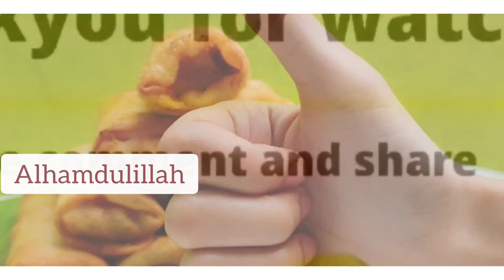Creamy Chicken spring roll with homemade sheets / Crispy and Soft Roll / Ramadan special recipe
Assalamu Alaikum FoodFam:)
Hope you all doing great!
Enjoy watching are delicious recipes of Ramadan special

INGREDIENTS:-
Chicken-1/2kg
ginger garlic paste-1tsp
red chilly powder-1tbsp
dark soya sauce-2tsp
pepper powder-1/2tsp
cumin powder-1tsp
Oil to fry
Onion-1
Carrot
Capsicum
Spring onions
Tomato ketchup-3tbsp
chilly sauce-3tsp
mayo-3tbsp
cheese sauce
salt
Vinegar-2tsp or lemon juice
homemade white cheese sauce-1cup
homemade spring sheets

Paste:-
Maida/cornflour

​THANKYOU:)